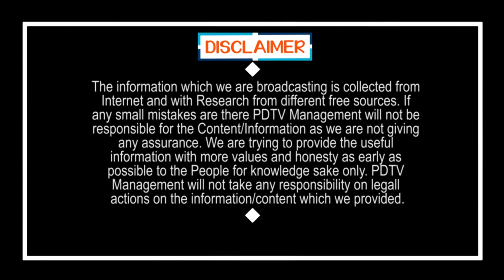Jagan Doing The Best Ruling | చంద్రబాబు పాలనా ఒక చెత్తకుప్ప పాలనా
చంద్రబాబు పాలనా ఒక చెత్తకుప్ప పాలనా